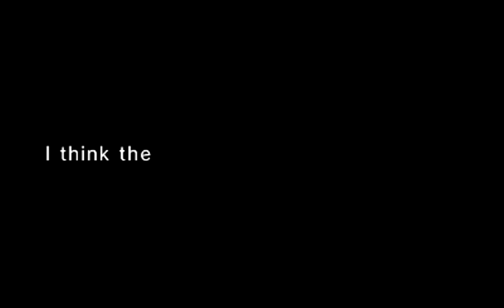Rune Factory 4-Leon Becomes a Parent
A cute monkey though.

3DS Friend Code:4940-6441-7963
NNID:Nammy12